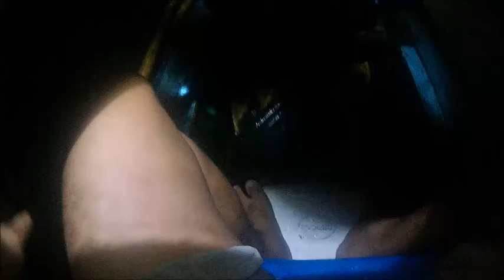KITANG ILOG EPISODE1 (Mangrove Snapper Catch!)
Kitang/Longline Fishing in Golden River Basey Samar. Enjoy watching!